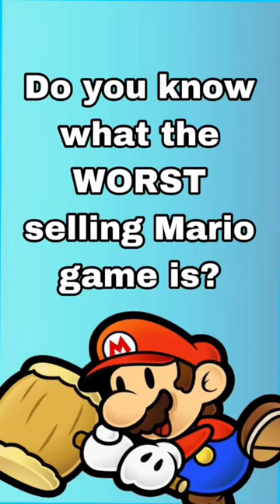Do You Know What The WORST SELLING Mario Game Is? (Within the last 20 years)